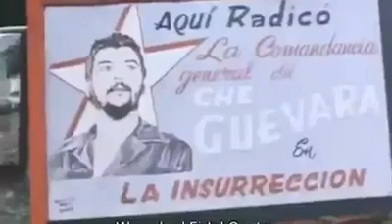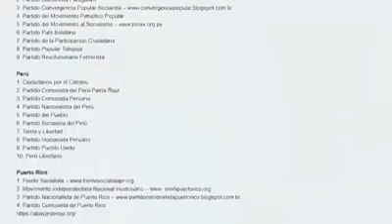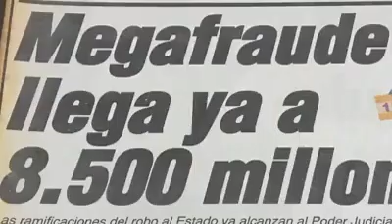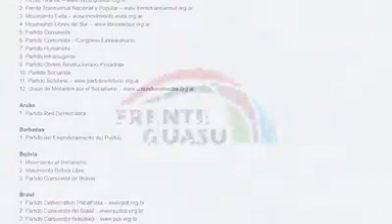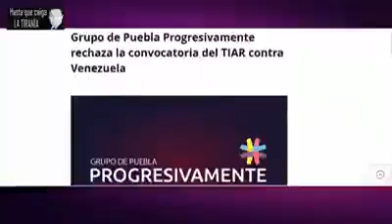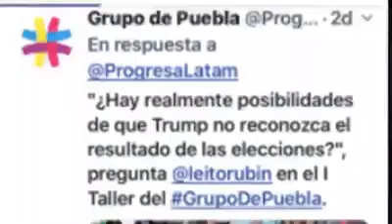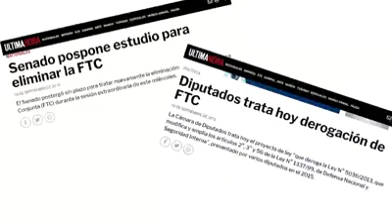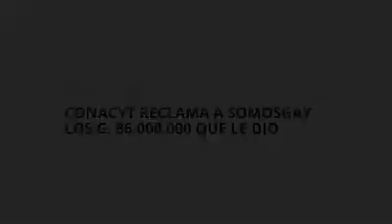Políticos paraguayos en el Foro de San Pablo